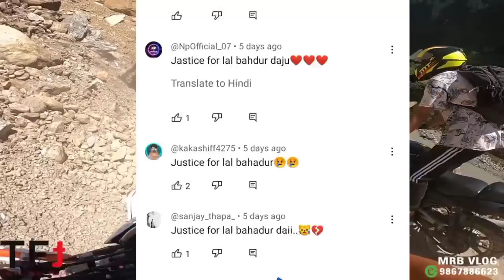Justice For Lal Bahadur Bk 💔|| Finally We Got Support 😨....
Video Topic-  Justice For Lal Bahadur Bk 💔| Finally We Got Support From YouTubers..

pridev joshi
prabhat news
utsav vlogs
saugat vlogsrajkumar thapa new video
rajkumar thapa magar
raj kumar thapa new video
rajkumar thapa magar new vlog
kanxa ffx
best movie
laliguras rp live
raj kumar thapa magar
rajkumar thapa

Hello Everyone it's me kanxa ffx

--- Kanxa ffx